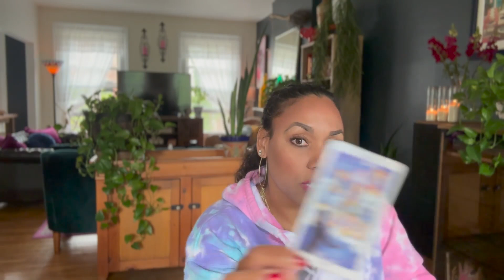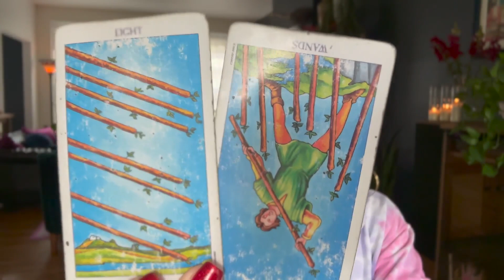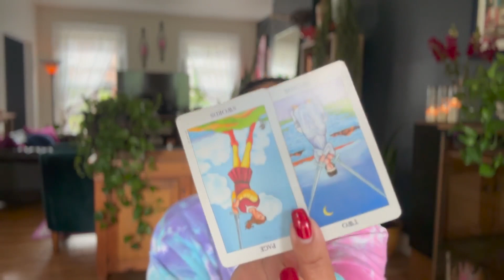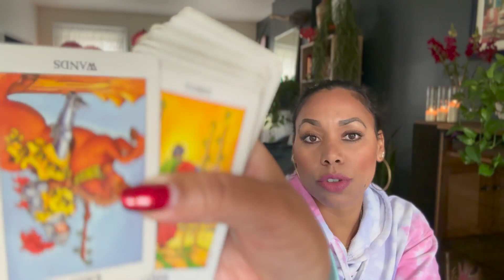✨ Gemini Love Reading ✧ JUNE 2023 ✨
My name is Lyn. I'm a healer, helper, and I use my gifts as a Psychic Medium to deliver messages from Spirit and the other side. May the white light of the Holy Spirit surround you and bring you peace. I love you! Love + Light ✨💖✨

                                                                ✨💖Love & Light💖✨